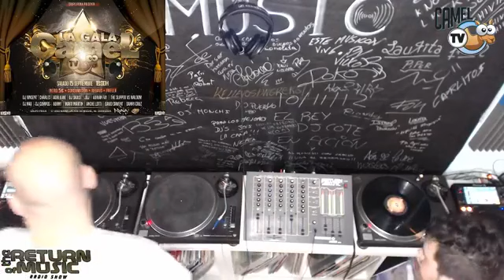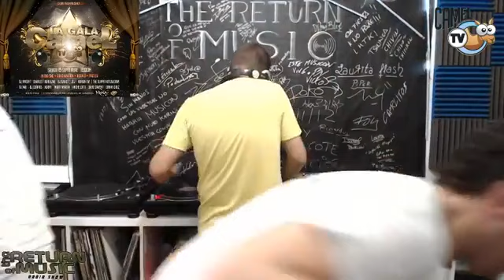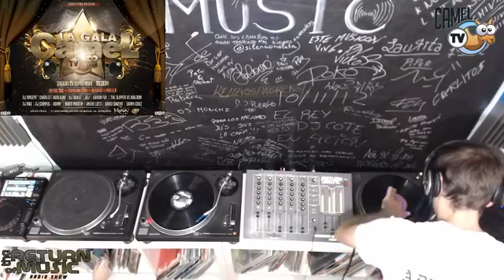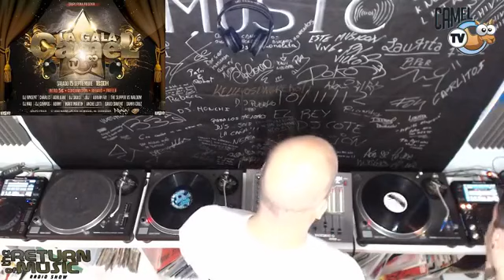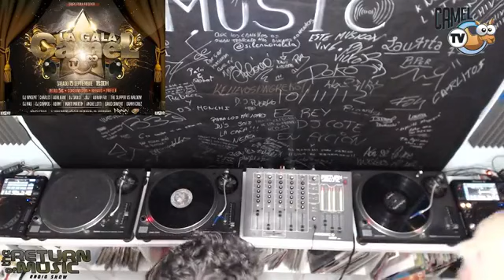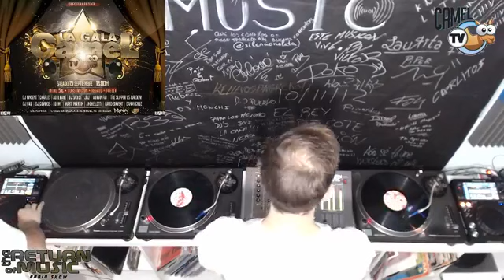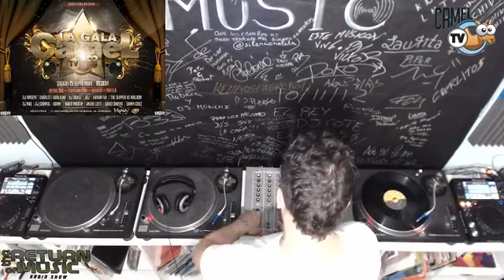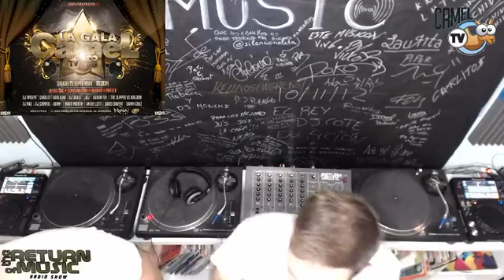the return of music 01x05 presentacion La gala de camel tv